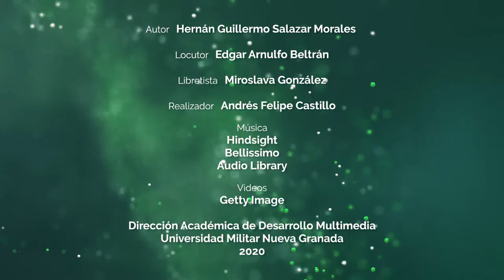Trabajo en equipo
Análisis del concepto de trabajo en equipo, como una de las más útiles herramientas para garantizar el incremento de la productividad en una organización.